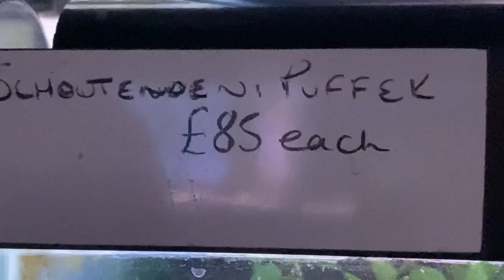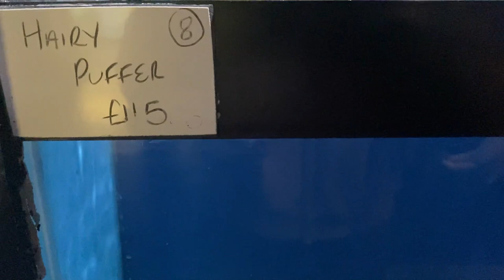Visit to Pier Aquatics!!! Shopping for New Rare Fish!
We have finally managed to organise a road trip to Pier Aquatics, one of the UK's top tropical fish specialist stores. Enjoy this brief shop tour video:)